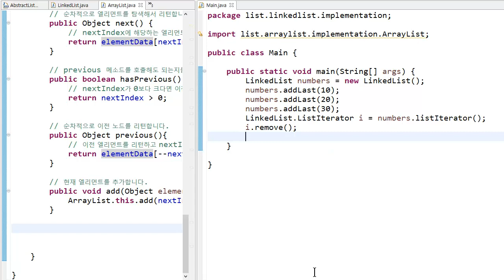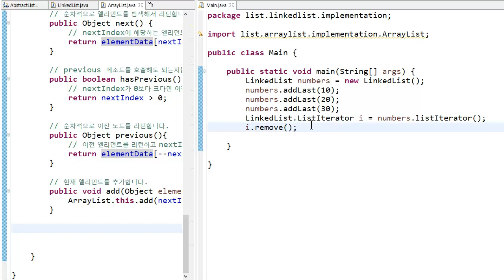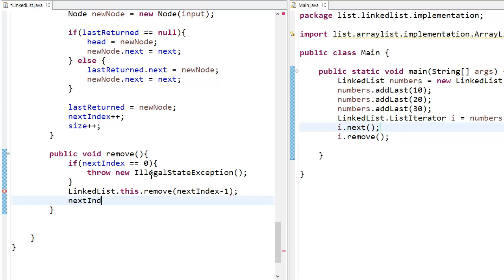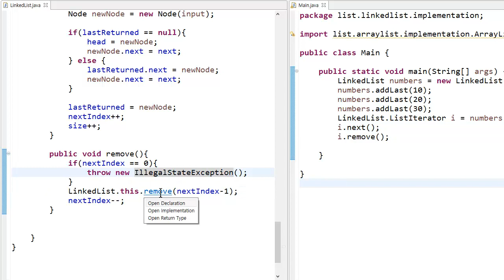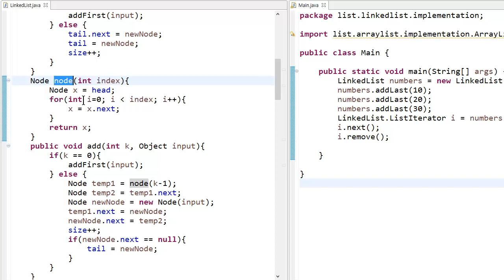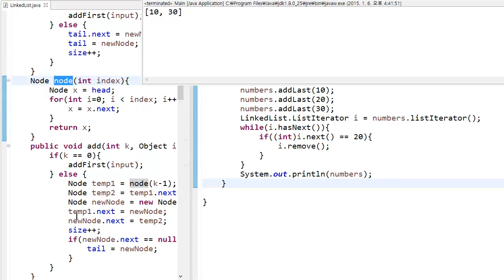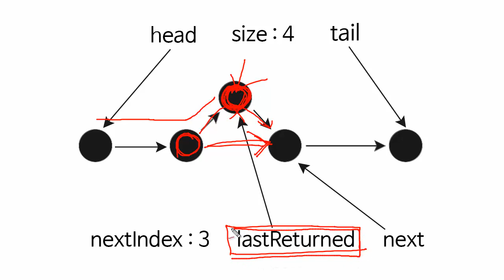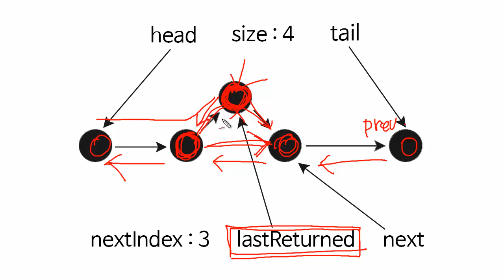LinkedList - java 구현 14 : Iterator remove